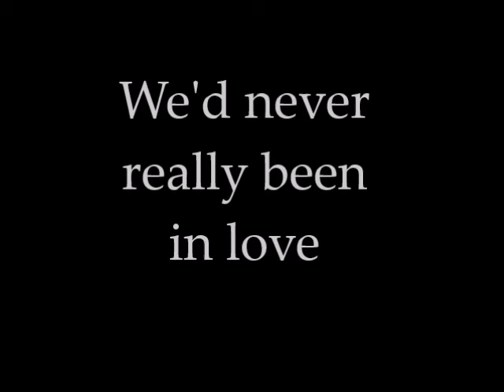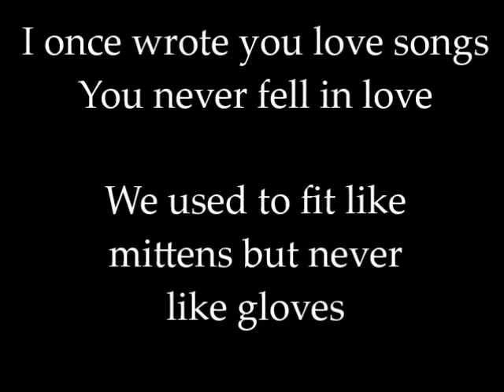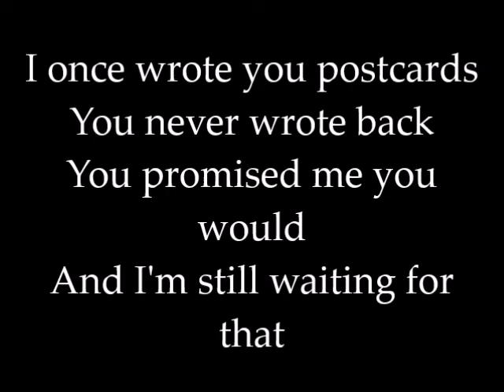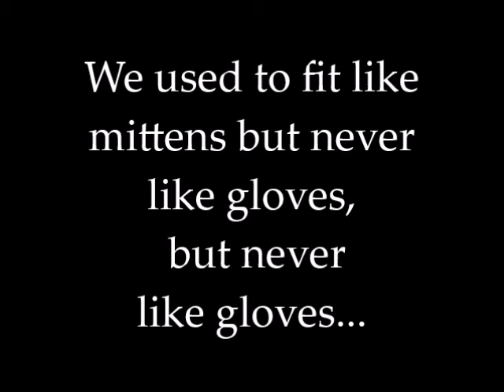Frank Turner- Mittens (lyrics)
Lyrics for Mittens by Frank Turner